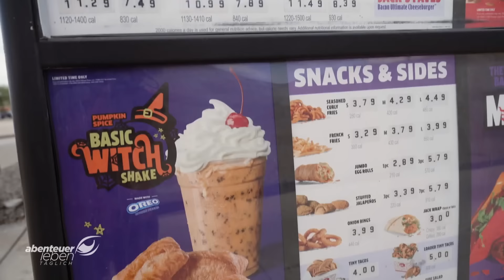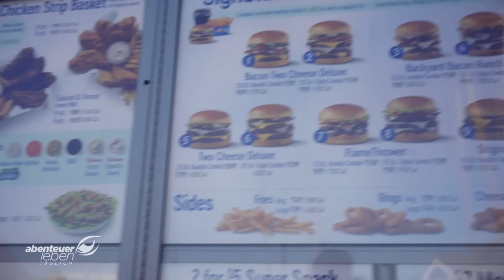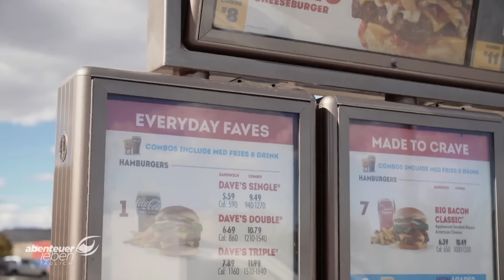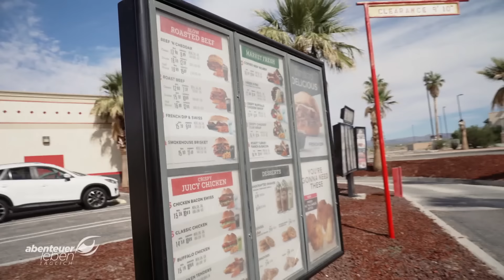Influencer David Nöckers TESTET amerikanische Fast-Food-Ketten! | Abenteuer Leben | Kabel Eins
In den USA gibt es verschiedene Fast-Food-Ketten wie Arby's, Jack in the Box, Denny's, Wendy's und Dairy Queen, die leckere Hamburger-Menüs anbieten. Fast Food Experte, David Nöcker, hat diese Ketten getestet und sein neues Lieblings-Burger-Menü entdeckt.